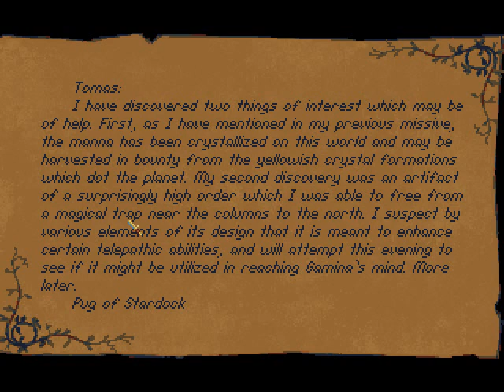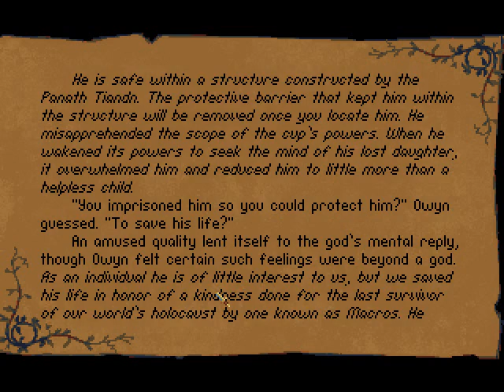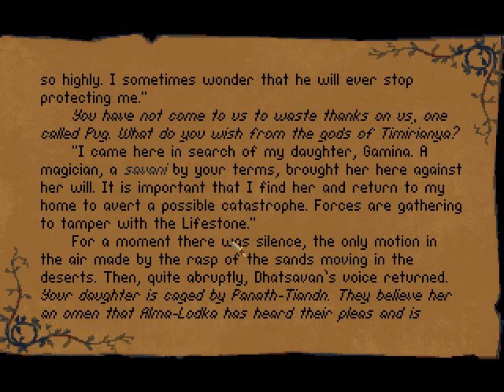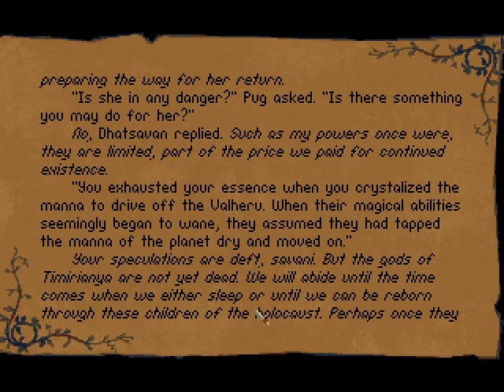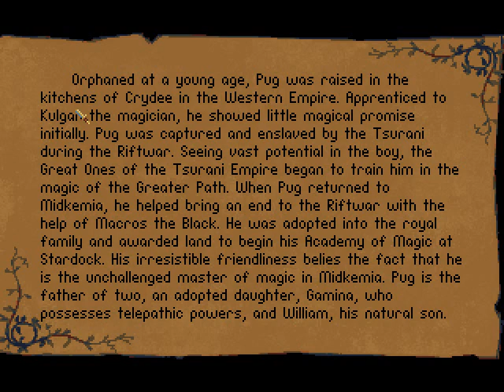Let's Play Betrayal at Krondor: Part 97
Good grief, I need to settle on a voice for a certain new character!  Suggestions?